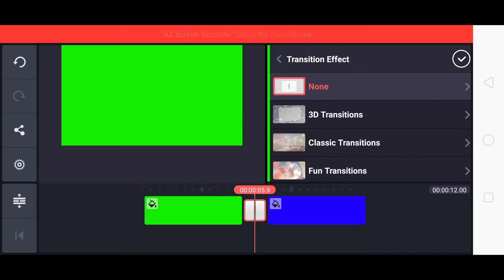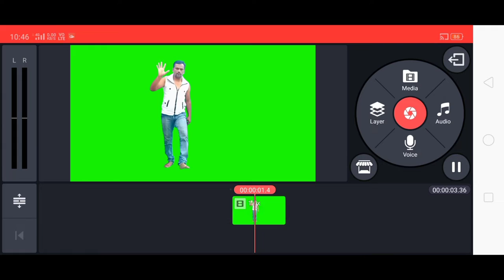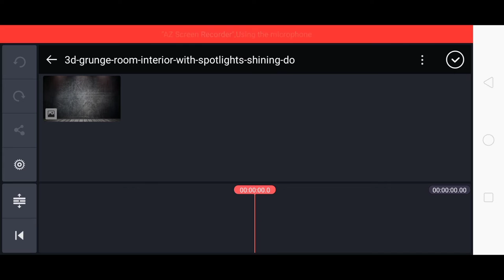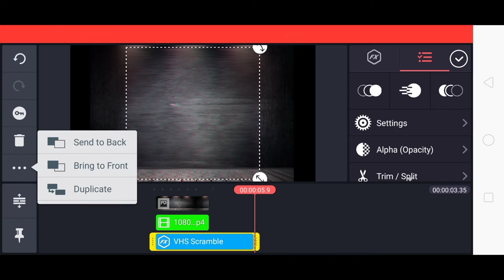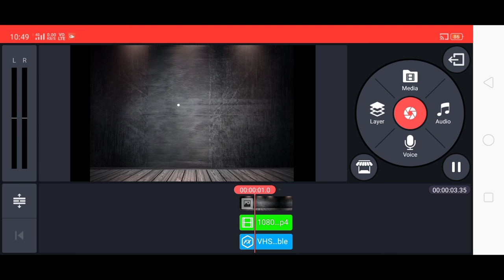WALK THROUGH WALLS like Shadowcat (X-Men) in Kinemaster tutorial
WALK THROUGH WALLS like Shadowcat (X-Men) in Kinemaster